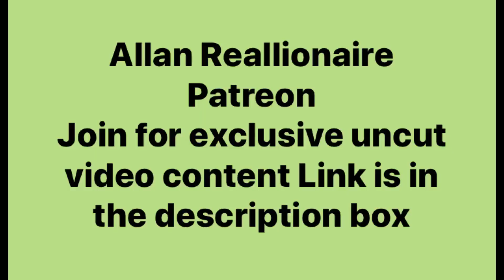Men need to be taught as boys they can't please people and they may not be appreciated